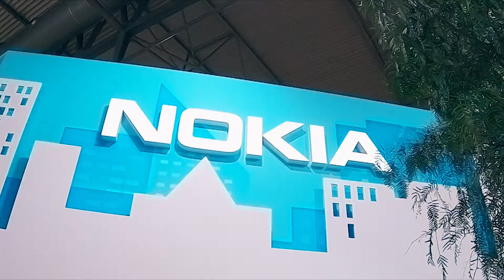MWC2018: a chat with Mika Rautiainen of Valossa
Our chat with Mika Rautiainen of Valossa.  Valossa’s fame is its unparalleled AI recognition capabilities with respect to images. It recognizes a huge variety of visual concepts and objects, faces, locations, potential compliance issues, and more. The company has the most comprehensive audiovisual recognition platform for businesses working with video.